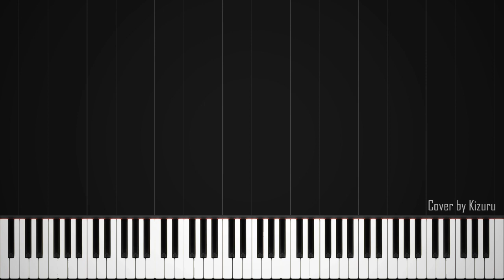'Someday (short piano ver.)' | Great Pretender Ep14 BGM - [Piano Cover]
Synthesia piano tutorial of untitled track from Great Pretender (Ep14 BGM)

Gotta firstly thank anon and Die Hot crew for fansubbing this brilliant anime. It's seriously great, please go check it out. (14 of 23 episodes release so far)

This is a short one alright, but pretty nice nonetheless. It's a piano rendition of the insert song 'Someday ft. Emarie' by YVY used in the Snow of London arc. I'm not sure if this is the full rendition but I just covered whatever it had in ep14. Was also pretty hard to cover by ear because of all the dialogue during the scene it played in but hopefully I managed to get it accurate enough. Regardless, it's an easy song to play.

Next video I'll probably cover another Yuki Yuna is a Hero track, I've still been listening to its soundtrack on repeat lately. Until next time!

Anime: Great Pretender
Track: Untitled
Composer: Yutaka Yamada
Cover: Kizuru